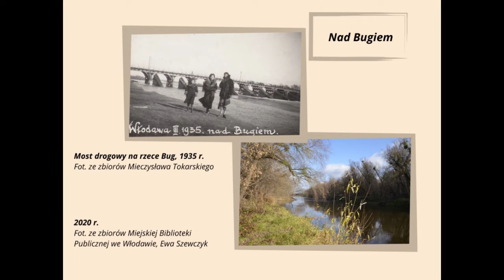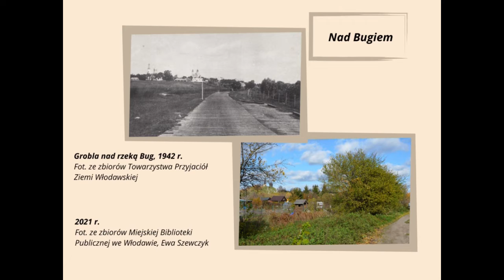Włodawski wehikuł czasu. Cz. 6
Prezentacja "Włodawski wehikuł czasu. Cz. 6" obejmuje kolejną część zdjęć z wystawy "Włodawski wehikuł czasu".
Materiał zawiera fotografie, na których uwieczniono miejsca zlokalizowane w pobliżu okolicznych rzek - Włodawki i Bugu.
Archiwalne zdjęcia pochodzą z I połowy XX wieku, współczesne zostały wykonane w latach 2021-22.
Materiały archiwalne udostępniono ze zbiorów Towarzystwa Przyjaciół Ziemi Włodawskiej, osób prywatnych, lokalnych instytucji i zasobów państwowych. Autorką współczesnych zdjęć jest Ewa Szewczyk - pomysłodawczyni i kurator wystawy.

Muzyka: Marcin Obuchowski. Wykorzystano fragmenty utworu pt. "Włodawa, miasto które kocham" z płyty "Kantata o Włodawie. W kalejdoskopie wspomnień".

Ekspozycja "Włodawski wehikuł czasu" była dostępna dla zwiedzających w Galerii Na Parterze Miejskiej Biblioteki Publicznej we Włodawie od 13 czerwca do 31 sierpnia 2022 r.